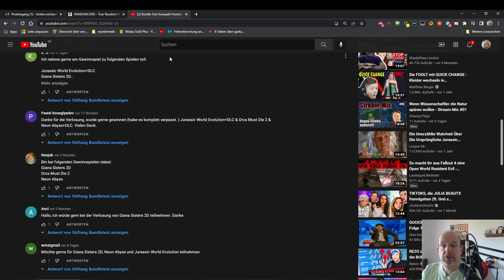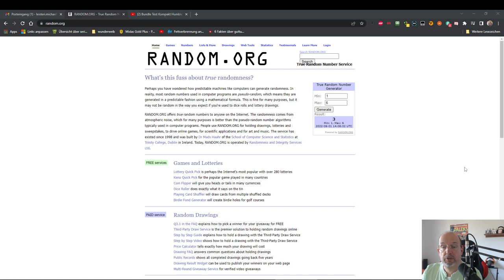Auslosung Mai 22